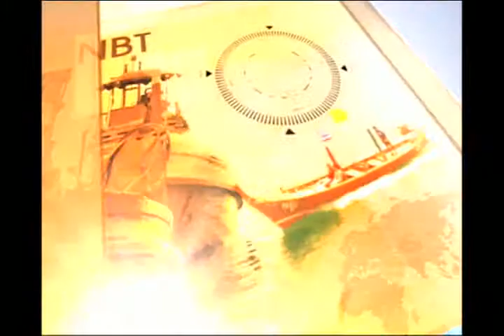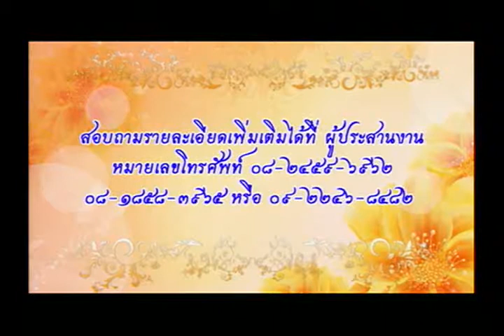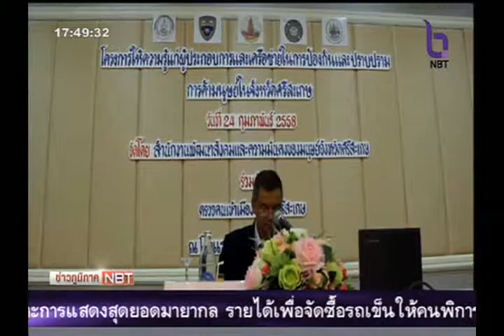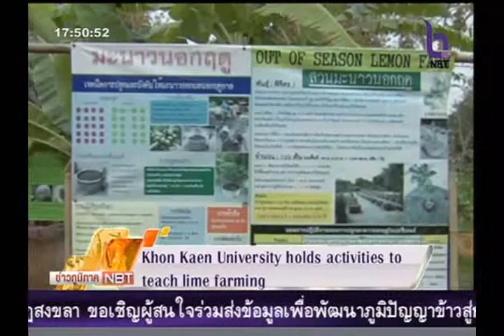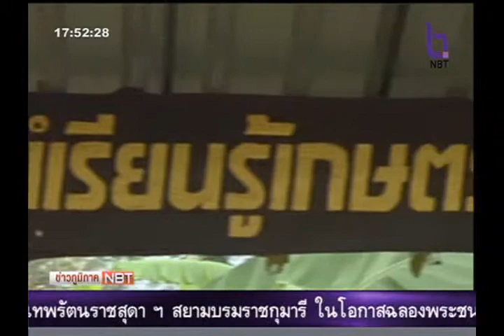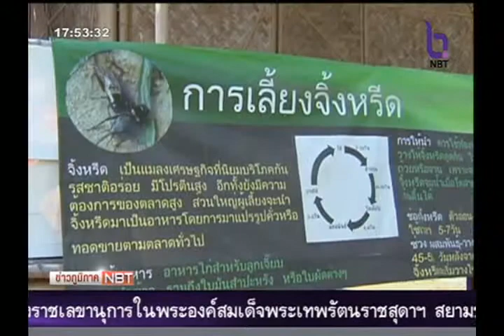ห้องข่าวภูมิภาคประจำวันที่ 25 กุมภาพันธ์ 2558